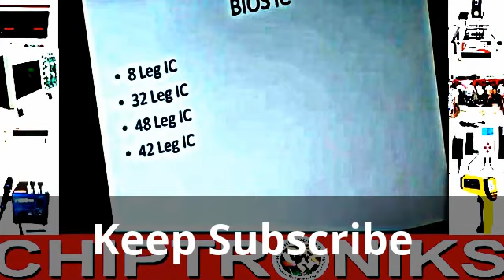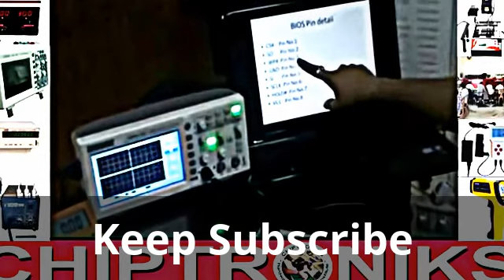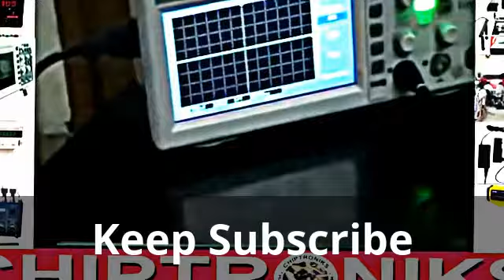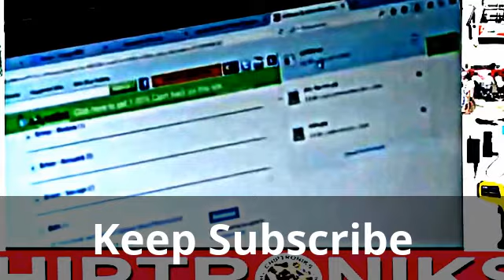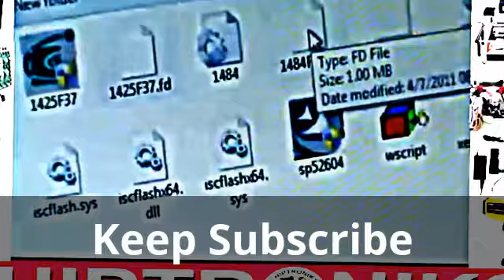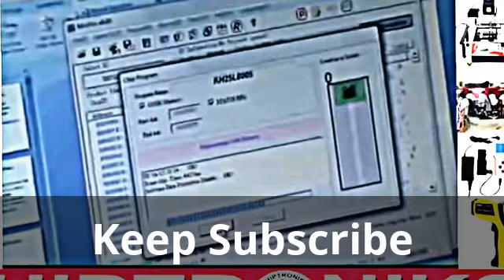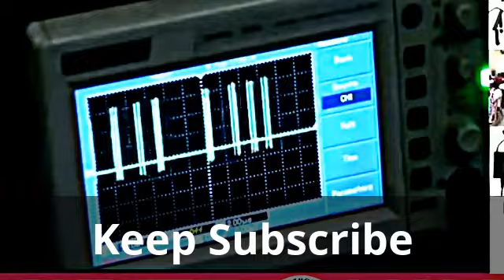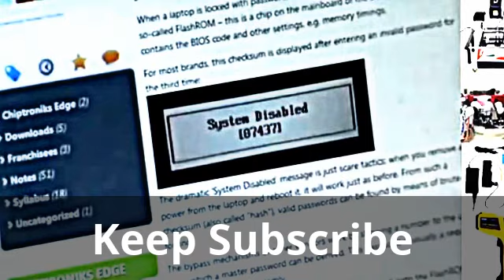Online Laptop Repairing Course Complete